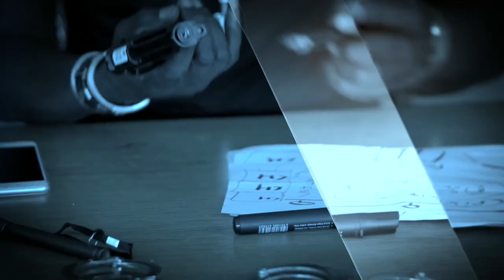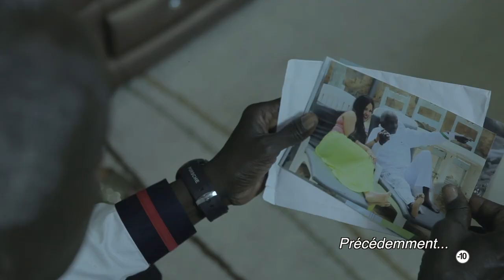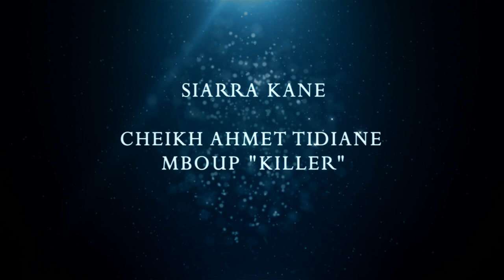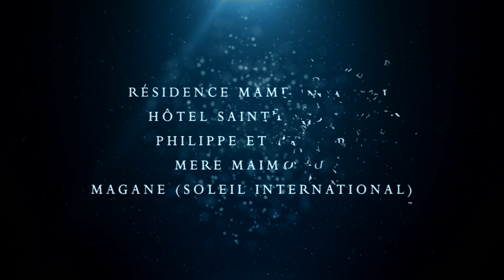DIAMOND HOUSE EPISODE 8